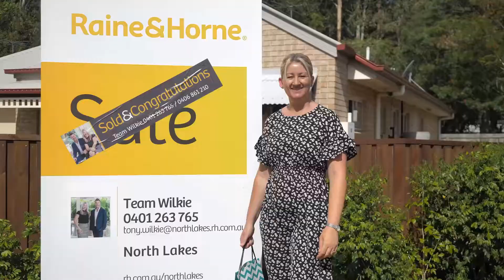Just Sold - 2 Glorious Court, North Lakes